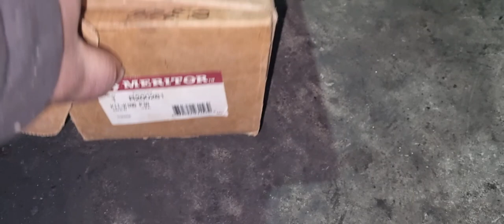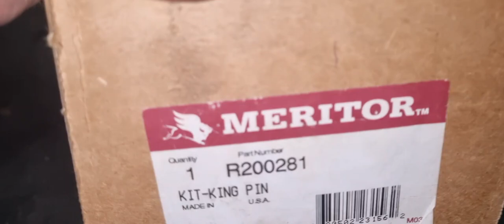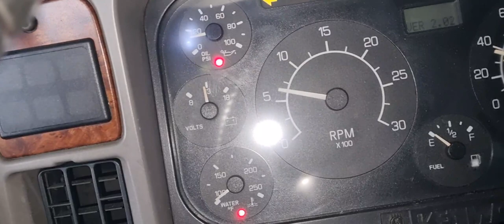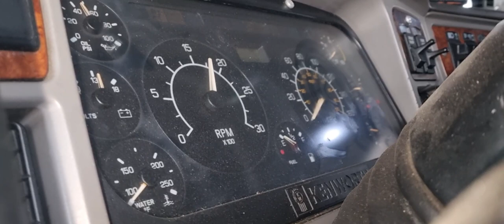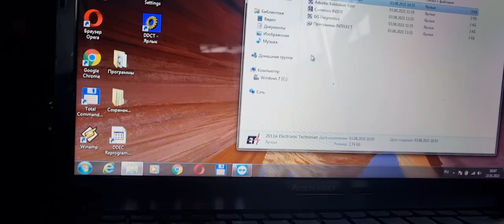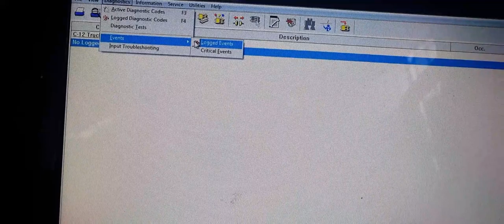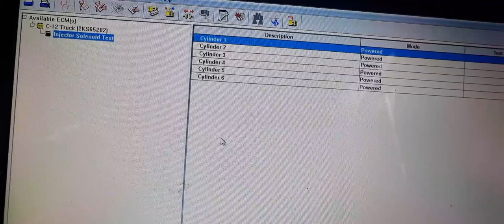С КАМАЗА В КЕНВОРТ РемонтТ2000.13 кпп 12 сат.БЕЗ ГАРАНТИИ НА МОТОР.ТАК КАК НЕ ДЕЛАЛИ.такая договор..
занимаемся продажей машин с гарантией только америка.